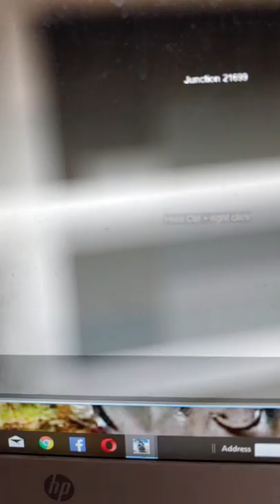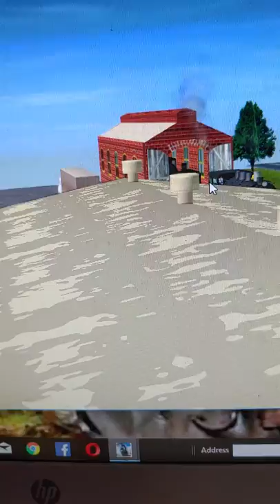New coming series the rails of Highwalk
Voice actors
David: me
Ben: close
Steve: close
 pen: close
Jesper: open
Frank: close
Nigel: close
Chris: open
Jacob: close